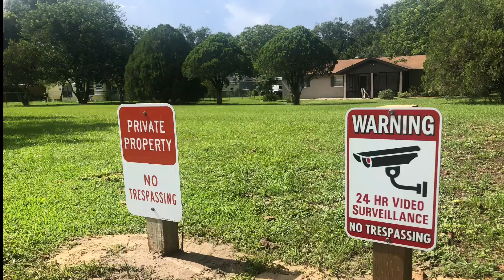Golfer films himself trespassing.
Out of Bounds Golfing at Mount Dora Golf Club.
This Out of Bounds Golfer walks right by the no trespassing signs and tried to take what didn’t belong to him. What’s really curious is that he filmed himself trespassing on private property. I’m not sure that was a good choice.￼